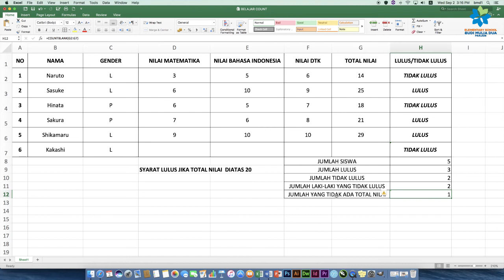RUMUS COUNTBLANK DAN COUNTIFS PADA APLIKASI MICROSOFT EXCEL